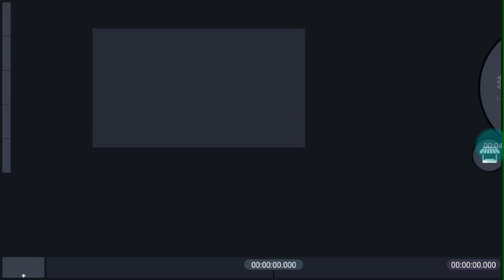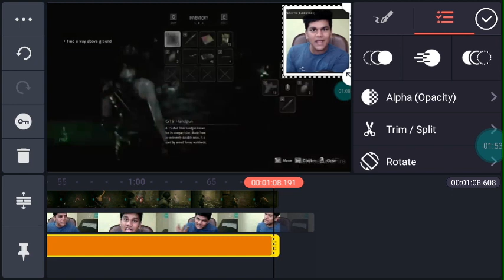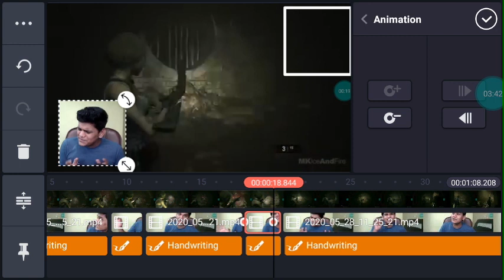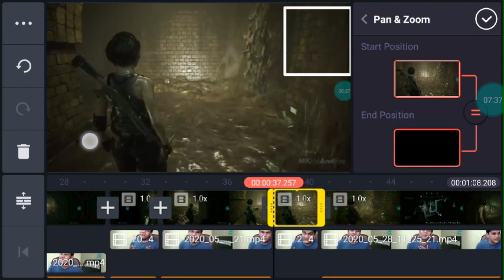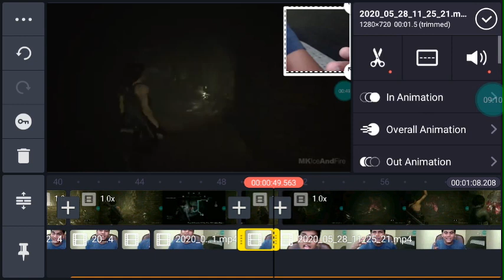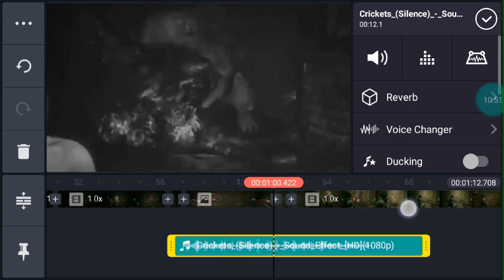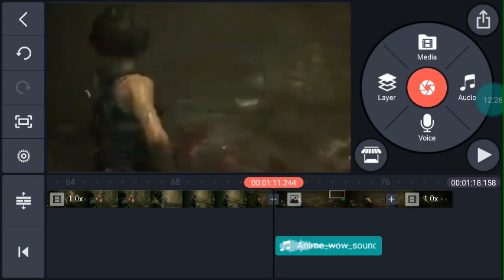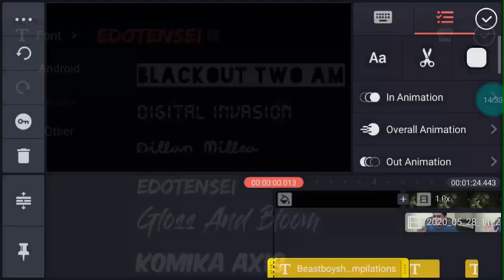How To Edit Videos Like Beastboyshub Part-2 In Kinemaster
Link,,,,,,,,,,,,,,, ,

Hello Viewers
I hope you like it and if u have any other
Suggestion give it in a comment box
Comment box is yours
Love You
Must Watch

Click on Share Button And Send To Ur Friends
It Means I am Something For You💖💖

Tags_____
You Came Here For:
1.How To Edit Videos Like Beastboyshub
2.How To Make Videos Like Beastboyshub
3.Editing Like Beastboyshub in Android
4.How To Make Thumbnail Like Beastboyshub
5.How To Make Videos In Kinemaster Like Beastboyshub
6.How To Do Editing Like Beastboyshun
7.How To Make Gaming Videos
8.How To Make Gameplays Like Beastboyshub
9.Best Kinemaster Mod For Android
10.Make Gameplays Like Beastboyshub
11.How To Make Videos In Android
12.Edit Videos Like Beastboy In Kinemaster